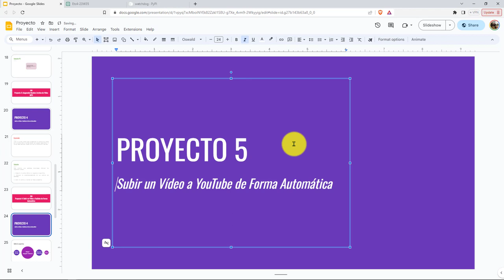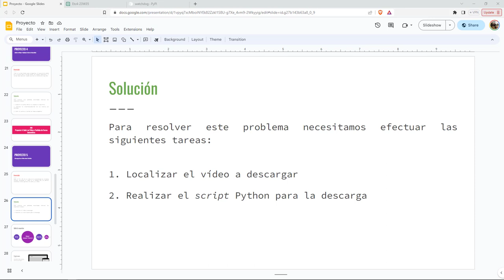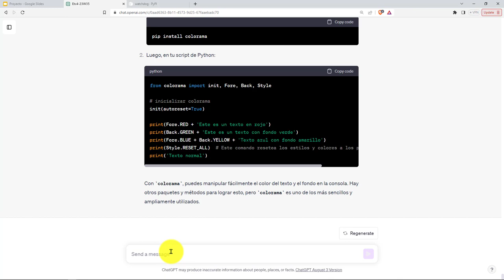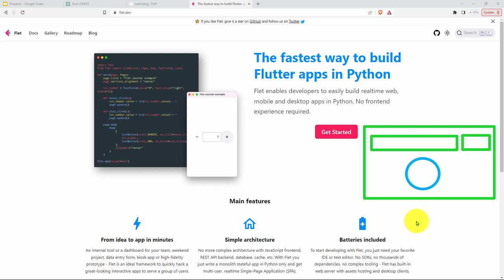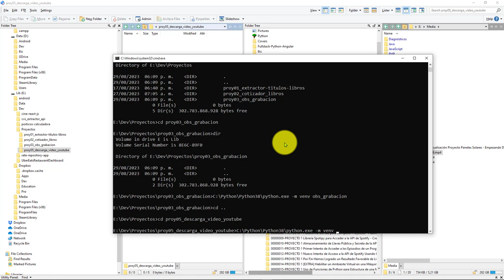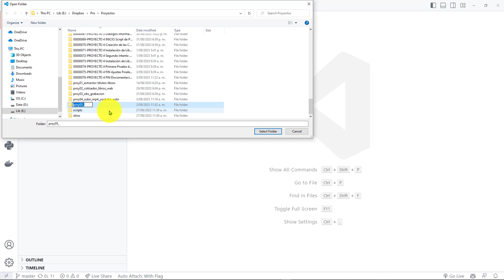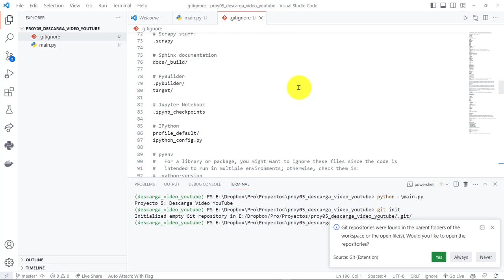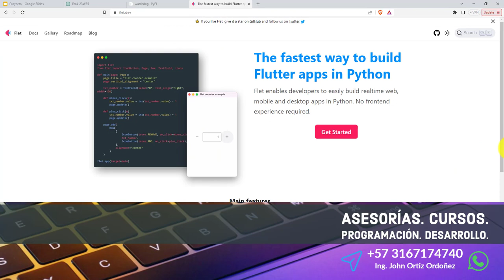77: PROYECTO 5 INICIO Aplicación para la Descarga de Vídeos desde la Plataforma de Streaming YouTube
77: PROYECTO 5 INICIO Aplicación para la Descarga de Vídeos desde la Plataforma de Streaming YouTube.